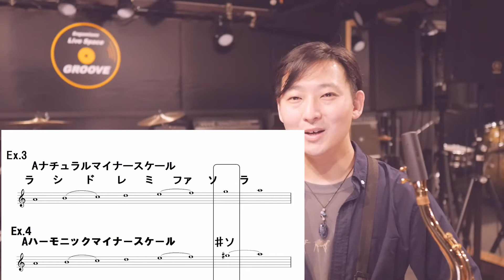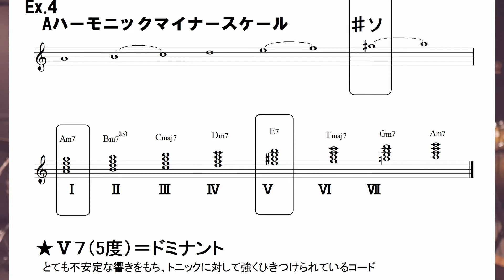これで枯れ葉が吹ける！サックス奏者の為のコード解説【ハーモニックマイナースケールについて】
無料メルマガ登録はこちら▽▽

サックスレッスン動画のまとめサイト